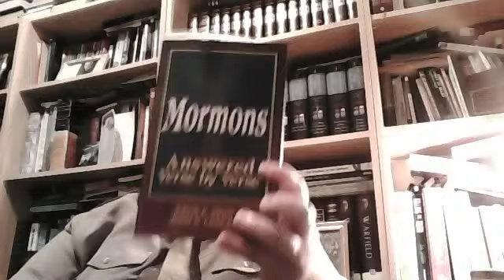Mormons Answered part 8 by Jason Burns